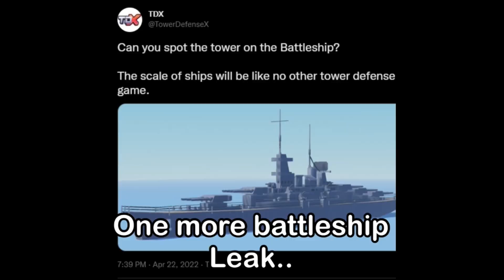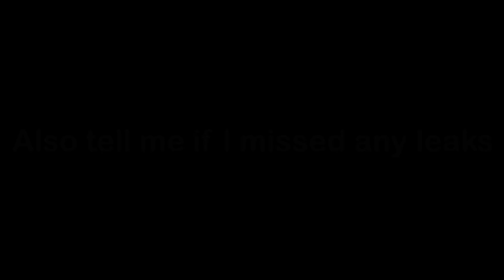All TDX Leaks Yet.. (Tower Defense X)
Epic game by chef man 🍔

TDX By : @GDILIVES